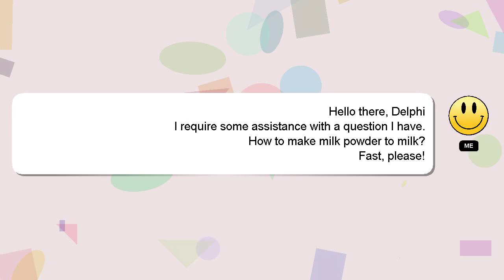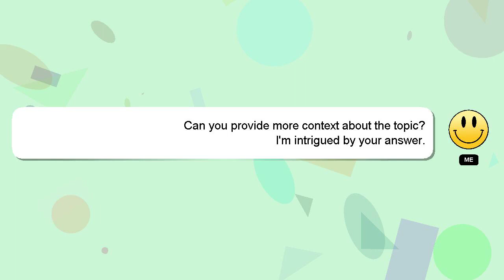How to make milk powder to milk?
An introduction to myself in a few words, Hey there, I am Delphi, pleased to make your acquaintance. Let me help you with your questions. - How to make milk powder to milk?

I will 'heart' your answer to show my gratitude for your contribution.

*2 What we are experimenting :*